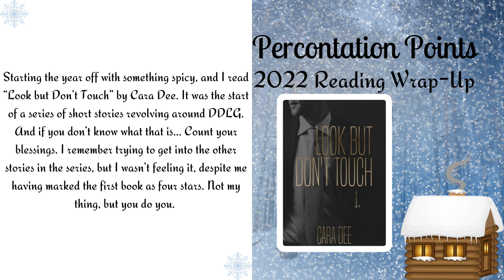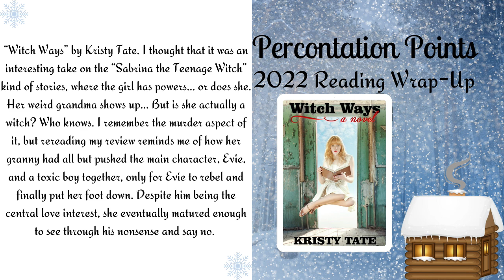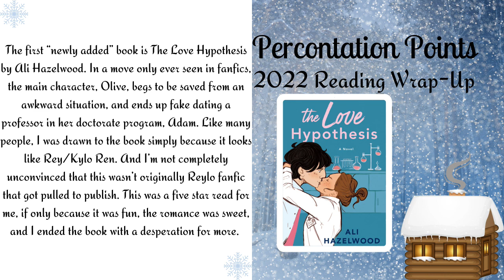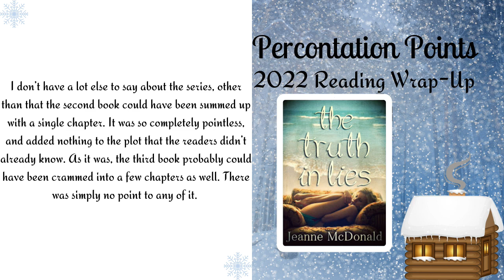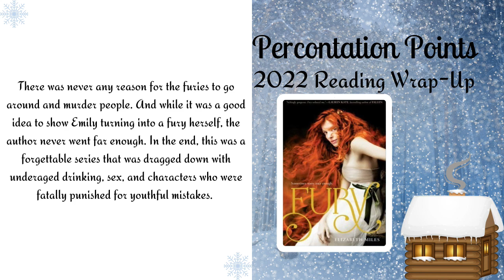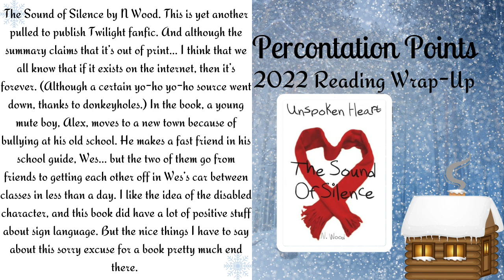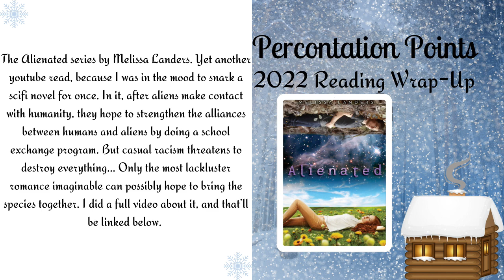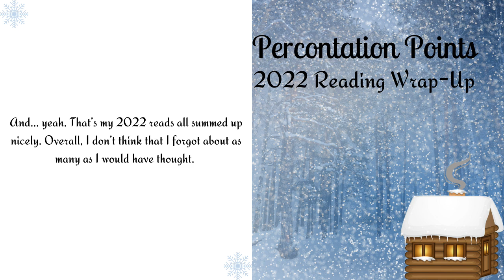2022 Reading Wrap Up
Insanely pleased with how few books that I'd forgotten about this year! Woo!